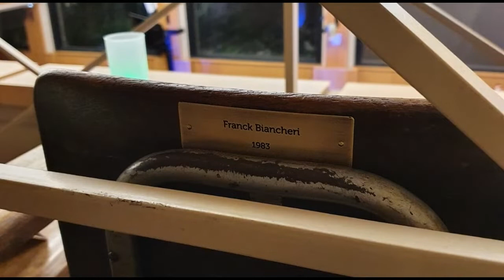Hommage à Franck Biancheri. Dévoilement du siège de l'Amphi Boutmy, Sciences Po, 27/01/2022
Le 27 janvier 2022 dans le cadre de l'ouverture du 150ème anniversaire de Sciences Po, s'est tenue la cérémonie de dévoilement des sièges nominatifs de l'amphi Boutmy. Le siège 458 a été attribué à Franck Biancheri, grâce à la générosité de Christophe Leclercq, un de ses camarades d'école. Trois autres de ses amis de route de Sciences Po, Marie Gutmann, Catherine Mayenobe et Bernard Establie ont tenu à lui rendre hommage. Une petite vidéo pour retracer cette soirée émouvante et emplie de souvenirs des années étudiantes de Franck.